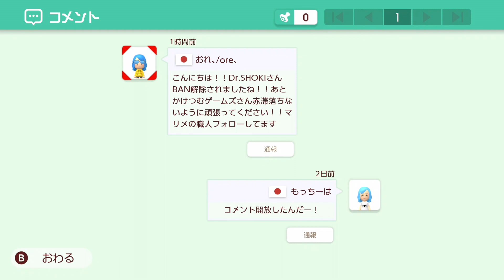【みんバト】ショトカに入り損ねたけど勝ちます。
かけつむゲームズの動画を見てくれてありがとうございます！
水曜の20時と日曜の18時に動画を上げています！
金曜と日曜の20時には配信もやってます！是非是非みにきてね！！！